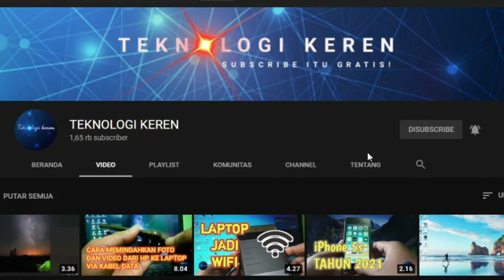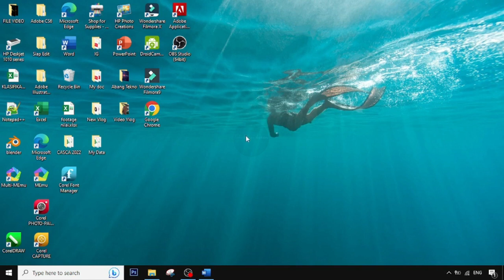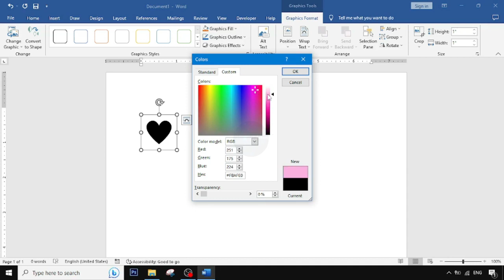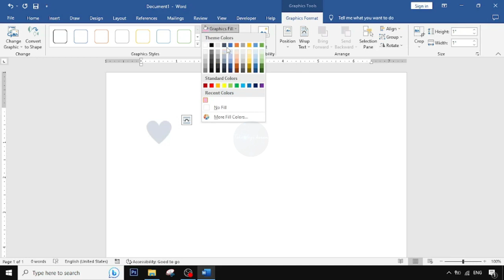CARA MEMUNCULKAN IKON TANDA LOVE DI WORD